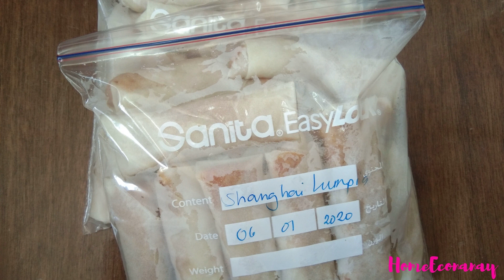CHICKEN SHANGHAI LUMPIA/SPRING ROLLS